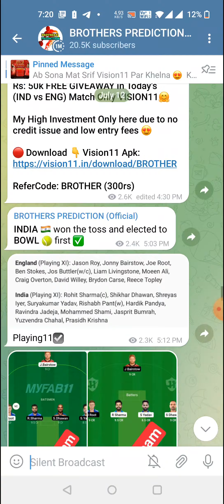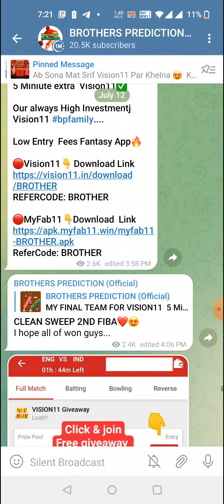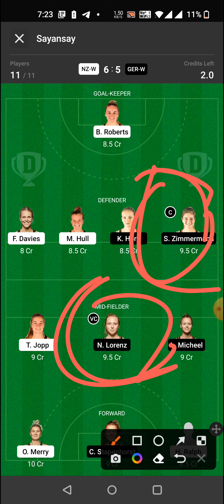NZ-W vs GER-W HOCKEY DREAM11 TEAM PREDICTION TODAY MATCH | NEW ZEALAND vs GERMANY WOMEN'S WORLD CUP